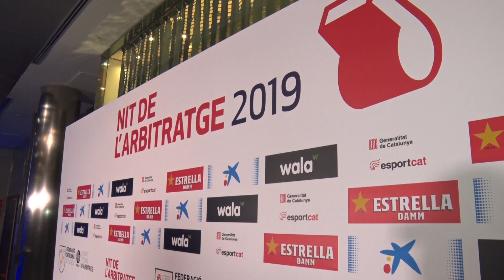Resum 8a Nit de l'Arbitratge Català